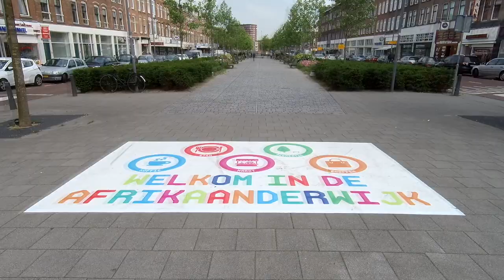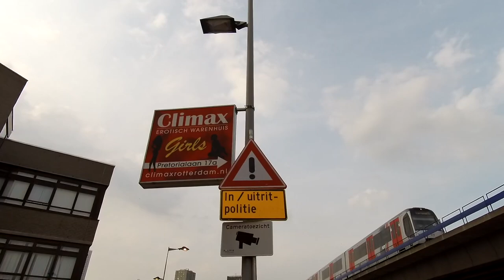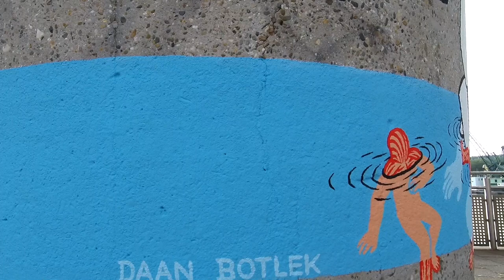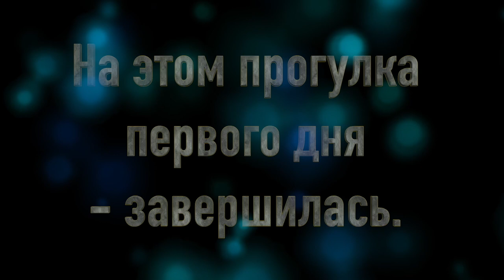Rotterdam day 1, прогулки по Роттердаму.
Прогулка по Роттердаму с друзьями из МитПартнерс.